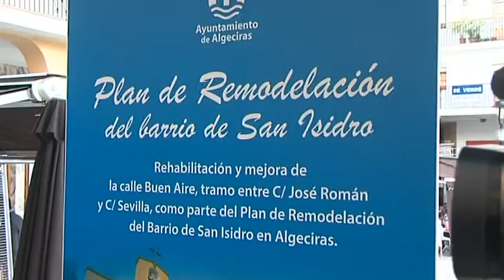Landaluce inaugura la remodelada calle Buen Aire del barrio de San Isidro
El alcalde inauguró ayer la remodelada calle Buen Aire, que el ayuntamiento ha arreglado dentro del proyecto de rehabilitación del Barrio San Isidro. Después de Ruiz Tagle y Gloria, esta es la tercera vía en la que se ha trabajado para devolver a la zona su esencia de barrio típico andaluz. Las obras continuarán en calle Libertad.